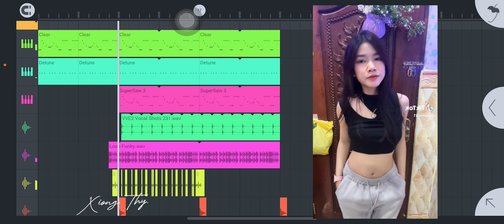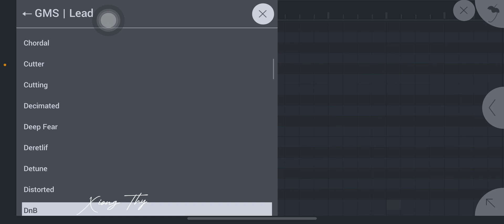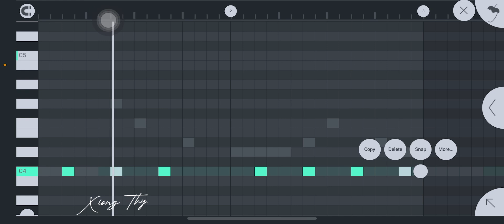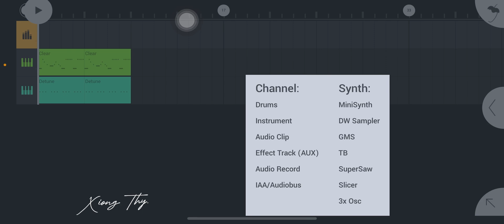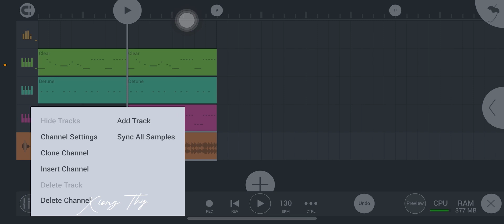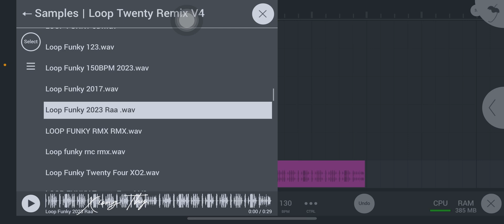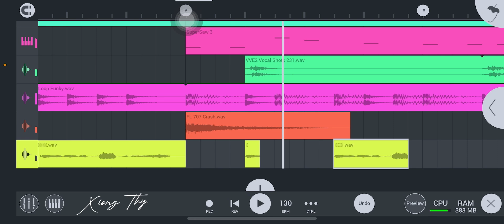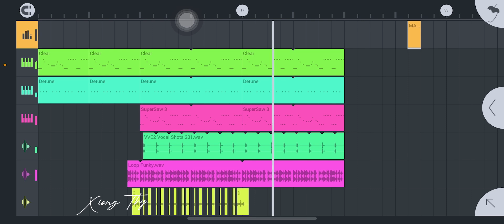តោះ…!!!🤤រៀនកាត់សម្លេង&ធ្វេីMelody😋Fl Studio Mobile IPhone 2024